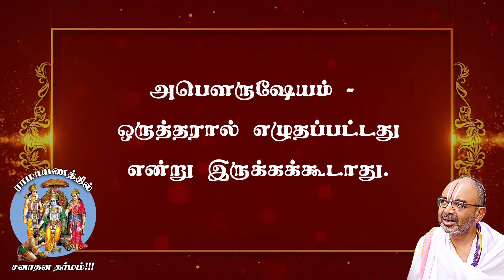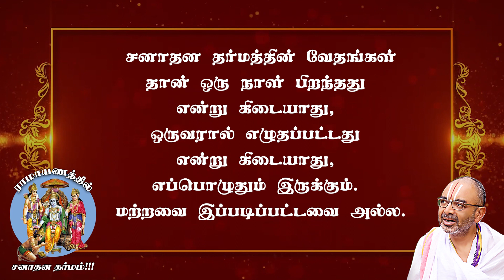Are the books of Sanatana Dharma only known as Vedas? |Dharmathin pAdhaiyil #28|Velukkudi vArthaigaL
Are the books of Sanatana Dharma only known as Vedas?
| Dharmathin pAdhaiyil #28 | Velukkudi vArthaigaL
சனாதன தர்மத்தில் இருக்கும் புத்தகம் மட்டும் தான் வேதமா?

தர்மத்தின் பாதையில்...
வேளுக்குடி வார்த்தைகள்